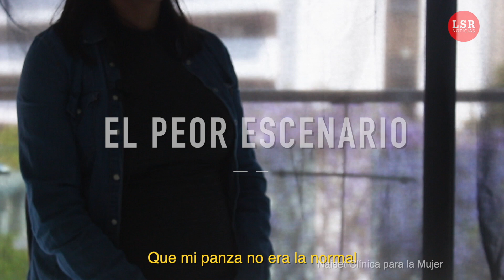Quise abortar pero en la clínica me engañaron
Ana acudió a una clínica privada en la Ciudad de México para interrumpir su embarazo y esta serie de negligencias
cambió su vida